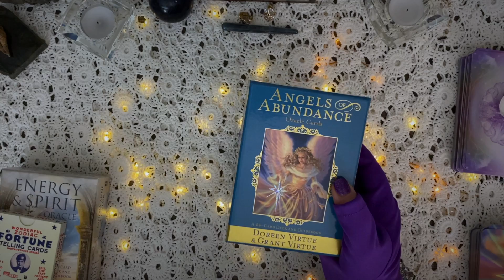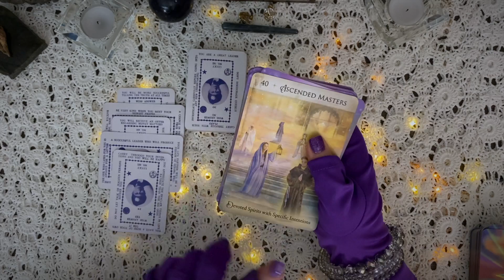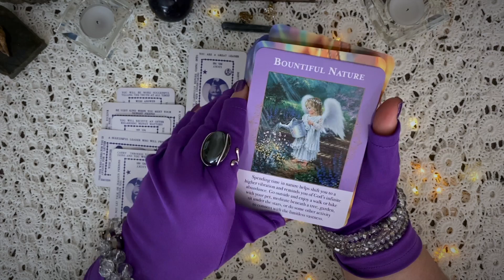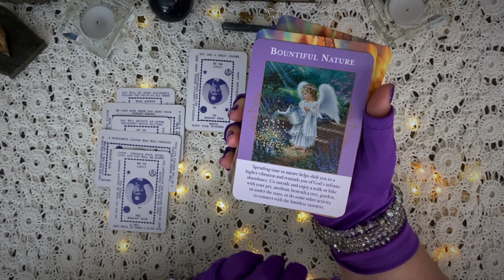🎉 IF TODAY IS YOUR BIRTHDAY - JUNE 1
🥳 Happy Birthday! A quick oracle card reading if your birthday is JUNE 1!

Cards used in the birthday readings:
⚛️ Wonderful Zodiac Fortune Telling Cards
✨ Energy & Spirit Oracle
💰 Angels of Abundance Oracle Cards

Remember, it doesn't cost you any more to use my links and I am forever grateful for your tip in appreciation by using my links. Thank you! This is a general reading and not directed at one person. Please do your own research and please use responsibly.